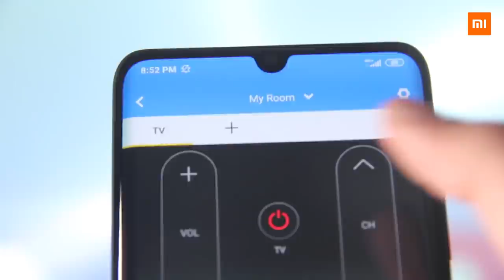MiSteryBOX: The Reasons Why I Like MiNote10 | Badr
Among all the amazing features of MiNote10, which one is your favorite?

Let's see what features our Mi Fan Badr from KSA has put on his Top 3 list!